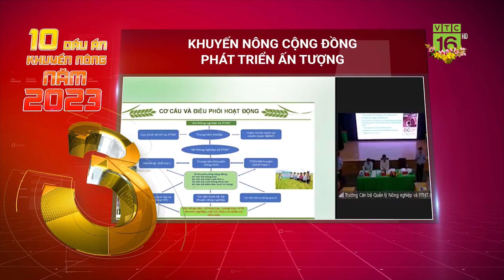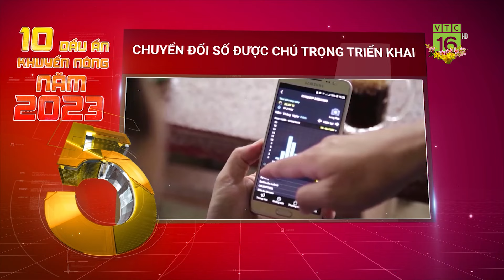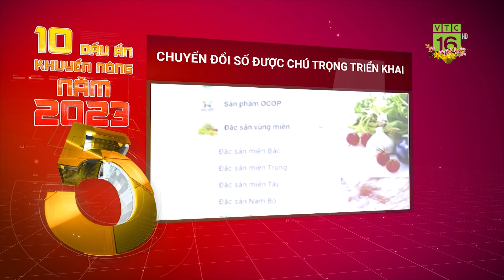10 dấu ấn Khuyến nông 2023 | VTC16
VTC16 | Tại hội nghị tổng kết công tác năm 2023, triển khai nhiệm vụ năm 2024 của ngành Nông nghiệp và PTNT, Thủ tướng Chính phủ Phạm Minh Chính đã đánh giá: “Trong thành tích chung của cả nước, nông nghiệp được mùa, được giá, tôi ghi nhận, đánh giá cao đóng góp của toàn ngành; đời sống bà con được nâng lên rõ rệt, đồng bào càng thêm vững tin vào sự lãnh đạo của Đảng và Nhà nước”. Trong đó, có vai trò đóng góp quan trọng của công tác khuyến nông, nổi bật là 10 dấu ấn sau đây.